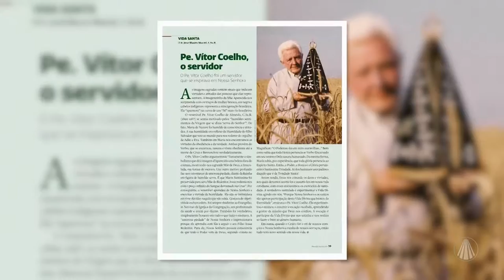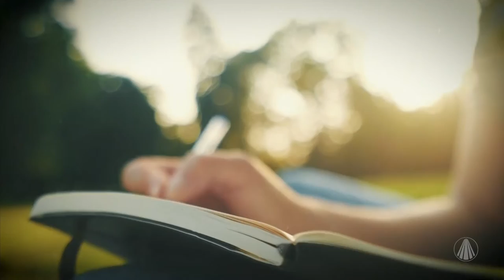Conheça mais sobre a história do nosso querido Padre Vitor Coelho de Almeida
Muitas graças já foram alcançadas pela intercessão do venerável Padre Vitor Coelho de Almeida, ele que foi o anunciador de Nossa Senhora Aparecida, também realizou benfeitorias aos fiéis que visitavam a Casa da Mãe e ouviam a Rádio Aparecida, conheça mais sobre sua trajetória.

TV APARECIDA
É bom estar onde a Mãe está!